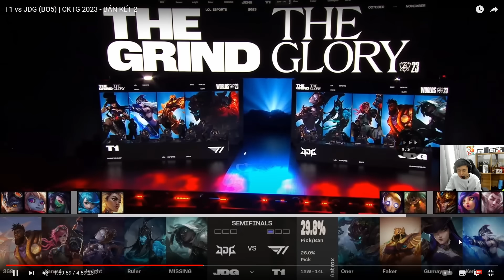PHÂN TÍCH CKTG 2023 | T1 vs JDG: FAKER QUÁI KIỆT, GUMAYUSI AD SỐ 1 THẾ GIỚI?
Chúc các bạn xem vui vẻ
► Lịch Live:
*22:30-23:30 hàng ngày trên Youtube
*23:30-02:00 hàng ngày tại: